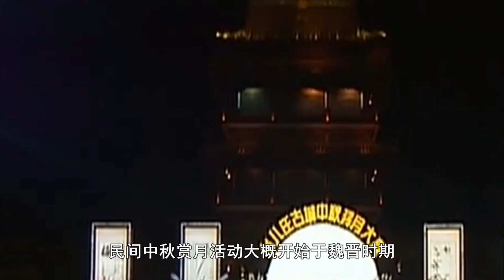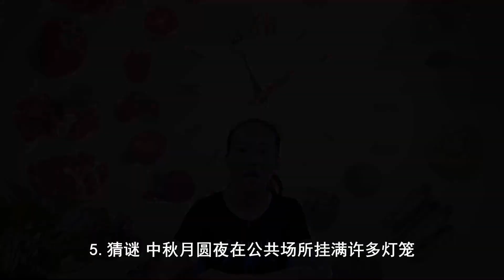中秋节有哪些习俗？